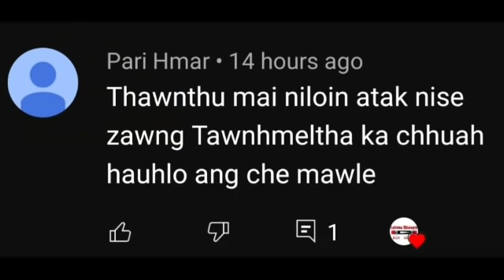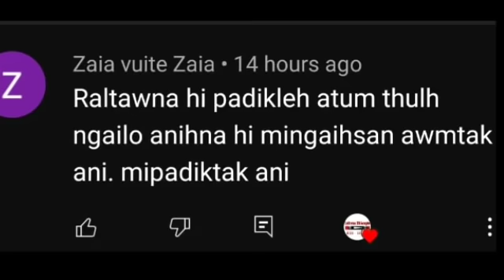NUNRAWNG PASALTHA | 62 | PASALTHA THAWNTHU | MaChhuana Hrahsel